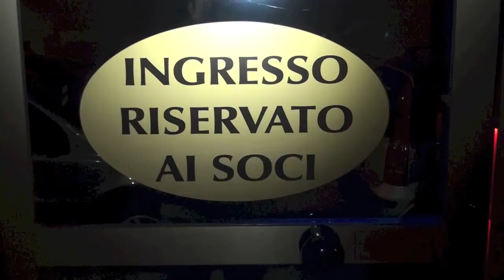Le Chic club, via Ascoli Torino